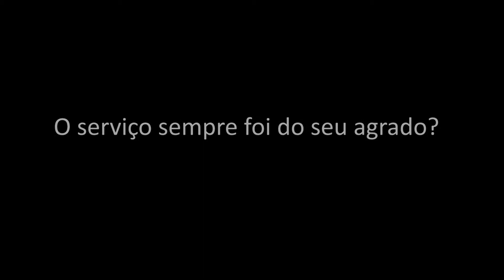Estação Ferroviária Coimbra-A